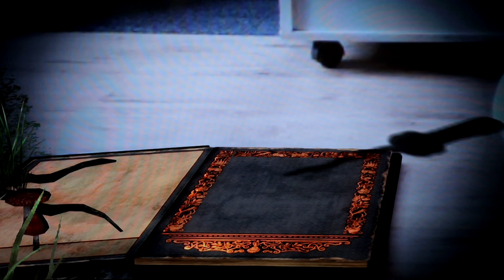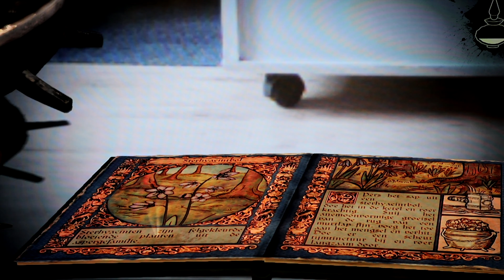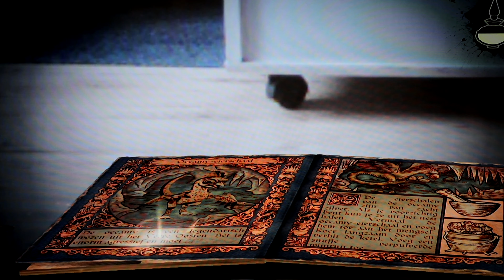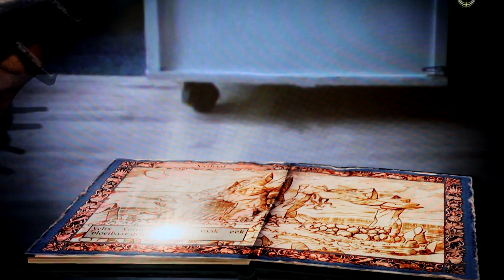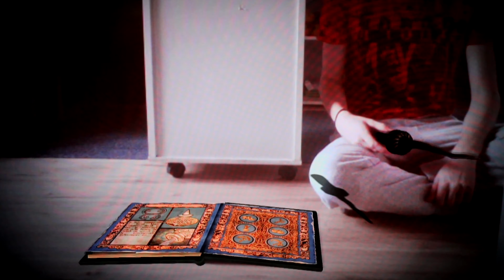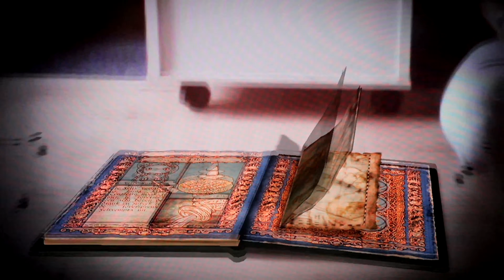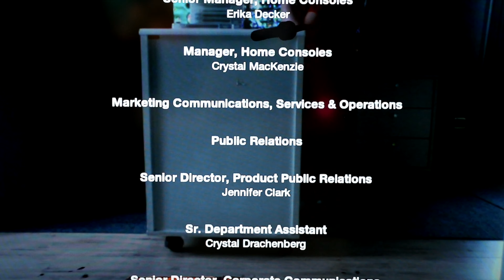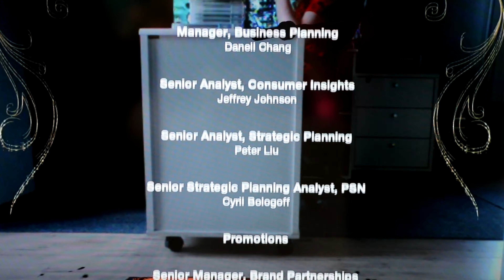Wonderbook Book Of Potions NL Deel 7